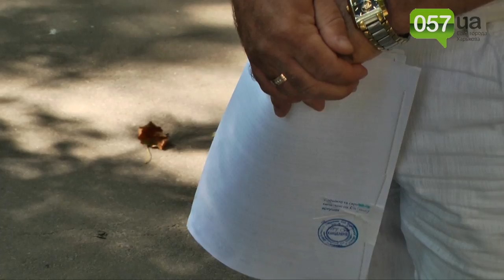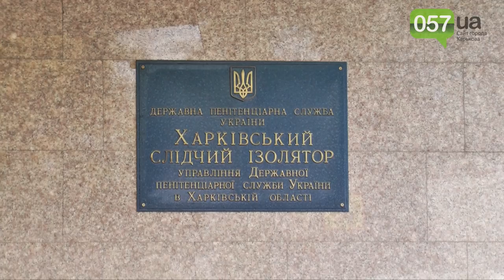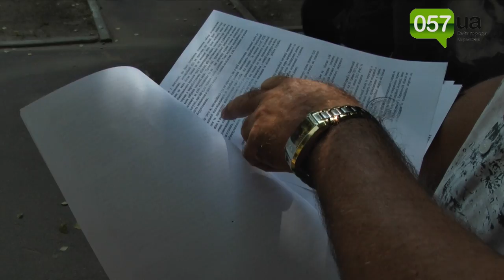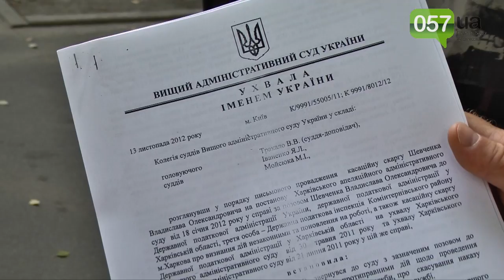Харьковский налоговик требует от управления почти миллион гривен за незаконное увольнение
Подробности на сайте:
Экс-чиновник заявляет, что его подставили и уволили с должности из-за политических взглядов. Дело было еще в 2010 году. Тогда, рассказывает экс налоговик, его обвинили во взяточничестве.